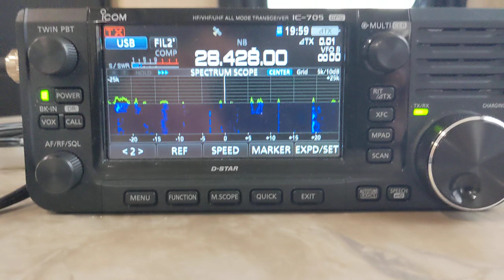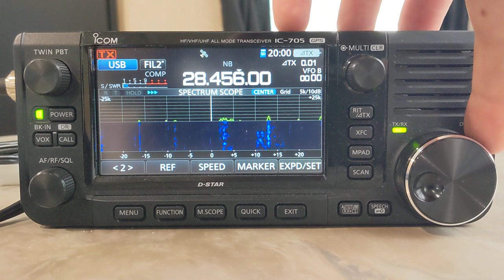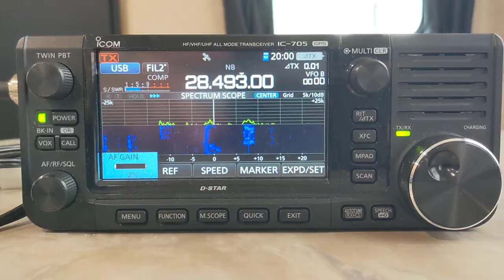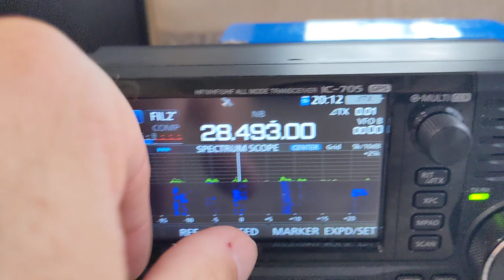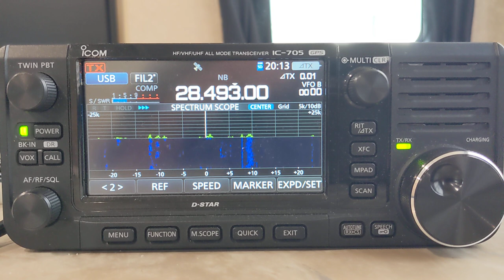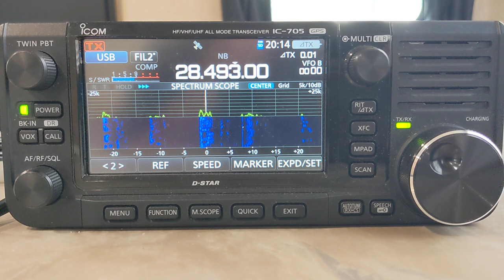What Is A Contest On Ham Radio? HF/VHF/UHF/SHF, And What Are They Doing?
Many new hams are asking "what is this contesting that you are making videos about"?
This video should answer some questions, and turn some people off..